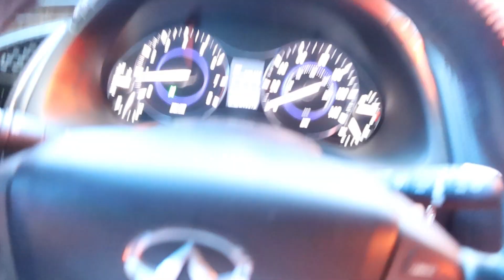🔥Lavando Mi Patio De Atras|Asi Son Mis Dias De Ama De Casa|Entregando Pedidos de princesshouse 📦